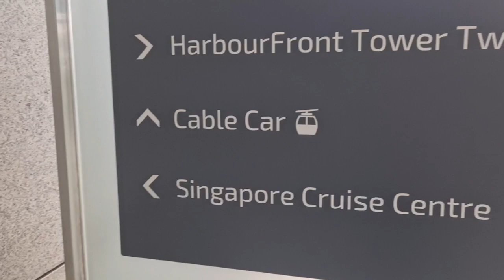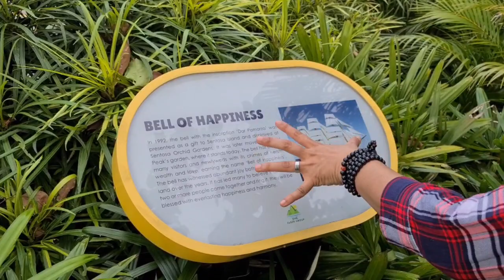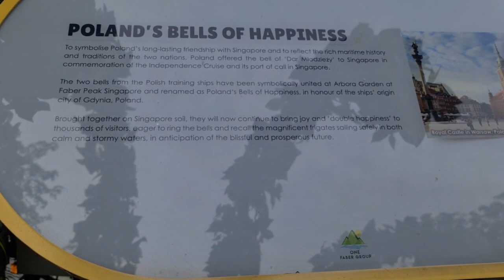Poland's Bells of Happiness |mount Faber|Singapore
105 Mount Faber Rd, Singapore 099202.

opening Hours #

Thursday9am–9:30pmFriday9am–9:30pmSaturday9am–9:30pmSunday9am–9:30pmMonday9am–9:30pmTuesday9am–9:30pmWednesday9am–9:30pm

The existing and popular Bell of Happiness at Faber Peak has been complemented with a commemorative bell of “Dar Młodzieży” tall ship. The new bell was offered to Singapore by Poland in appreciation of its long-lasting friendship and to reflect the maritime traditions of the two nations.
The event commemorated 50 years of Polish-Singaporean diplomatic relationship and the first anniversary of the port of call to Singapore by the world-famous Polish tall ship “Dar Młodzieży”.
The tall ship visited the city state in October 2018, halfway through its Independence Cruise around the globe to celebrate 100 years of regaining Poland’s Independence. With more than one hundred youth ambassadors onboard, “Dar Młodzieży” was moored at VivoCity Waterfront Promenade for four days and welcomed thousands of Singaporeans who visited the ship and participated in festivities onboard.
The commemorative “Dar Młodzieży” bell is now placed atop Faber Peak along with the first “Bell of Happiness” - linked to the predecessor of “Dar Młodzieży”- the majestic training ship called “Dar Pomorza”, known also as the “White Frigate.” The bell inscribed “Dar Pomorza” was gifted to Sentosa Island in 1992 and became one of the attractions of Faber Peak that is believed to bring good fortune to newlyweds. Now, the two magnificent bells whose origin is traced to two illustrious frigates are brought together as “Poland’s Bells of Happiness” at the rearranged garden at Faber Peak to chime “double happiness” blessings to its visitors.